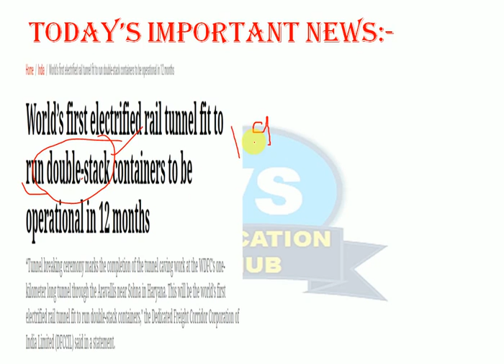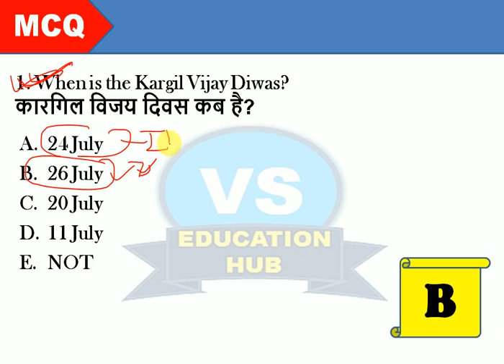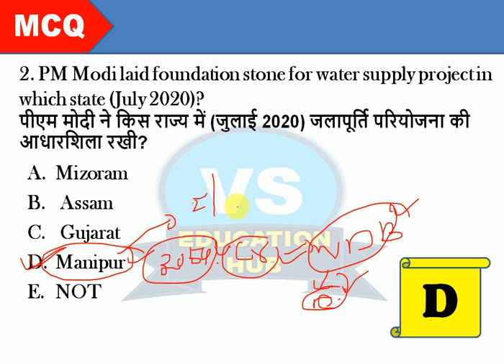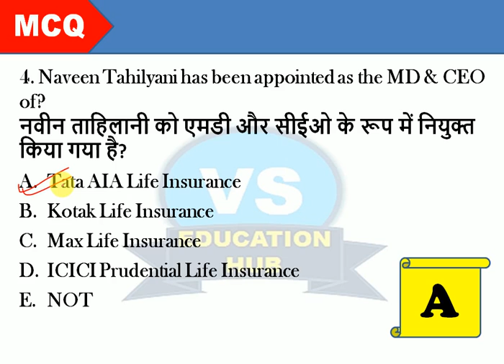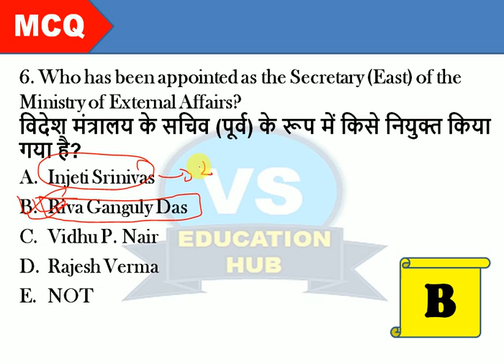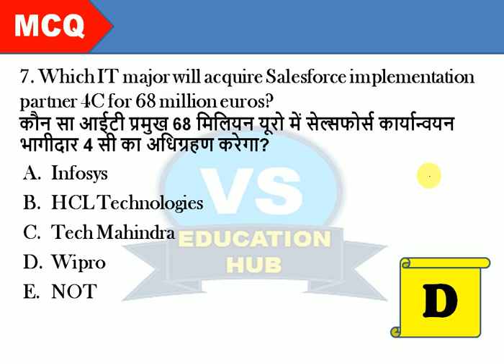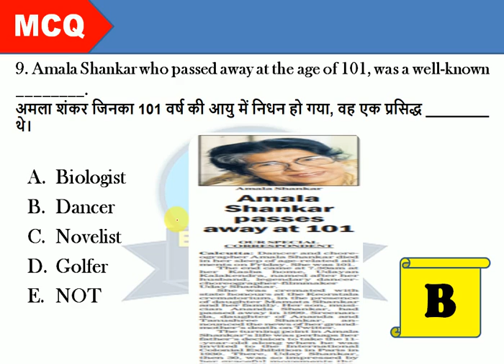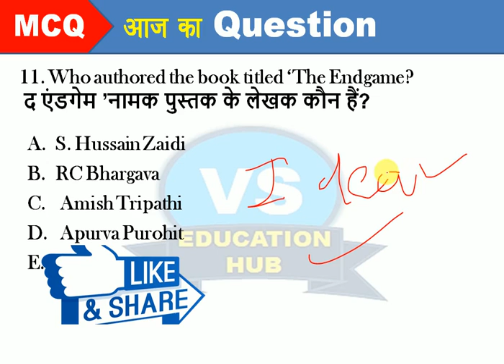RBI ASSISTANT/SBI CLERK(Mains) 2020/SSC CHSL Exams/GA,Important Static GK & Current Affairs Class-28